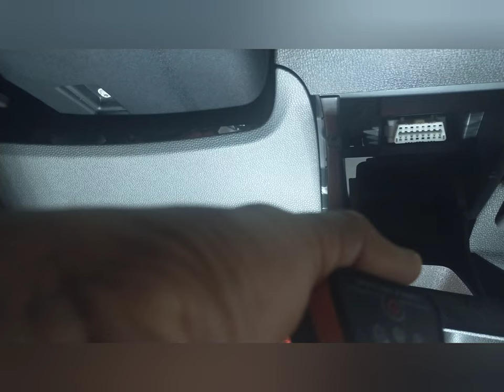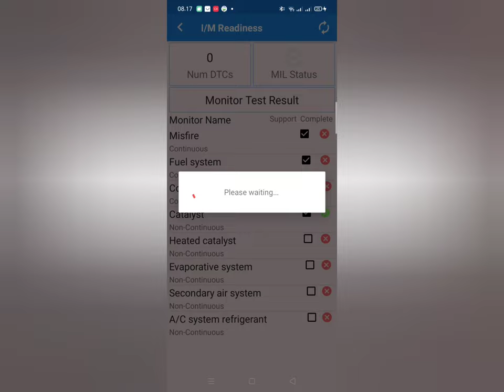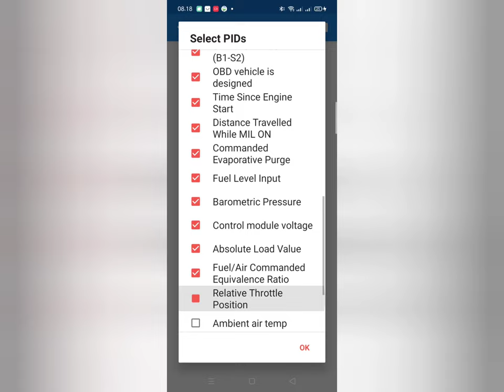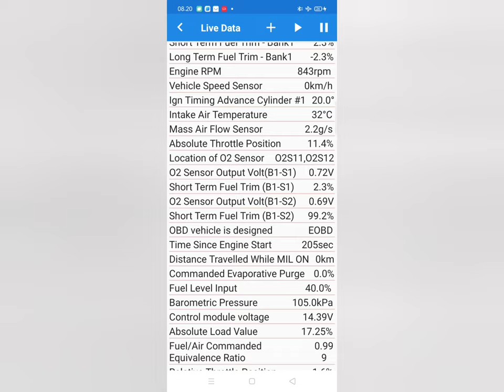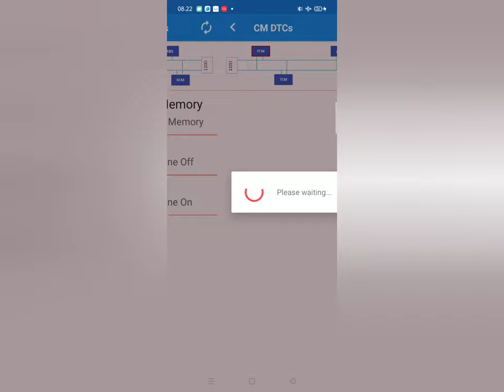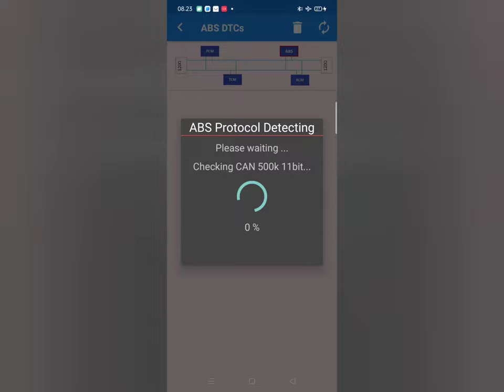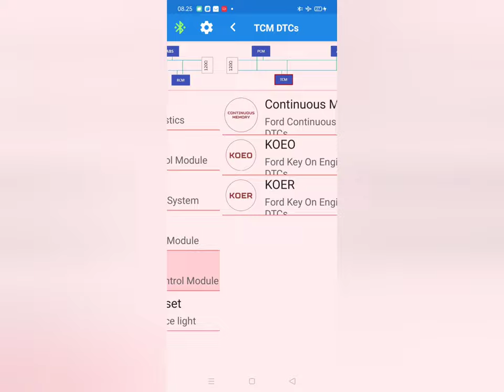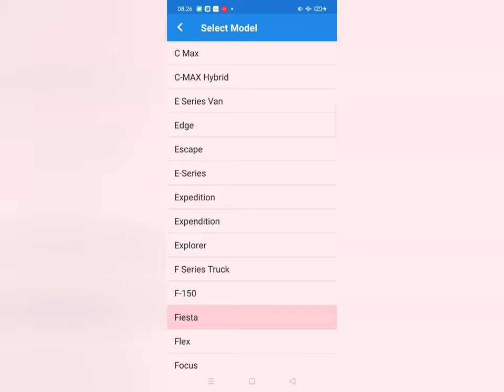Parameter OBD-II pada Ford Ecosport / Fiesta